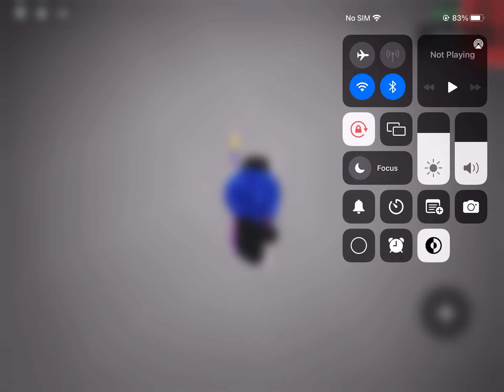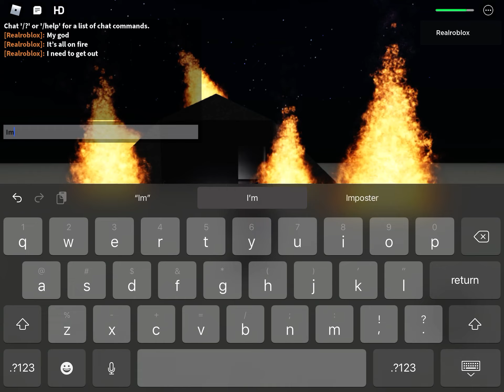The lab chapter 2 the fire begins